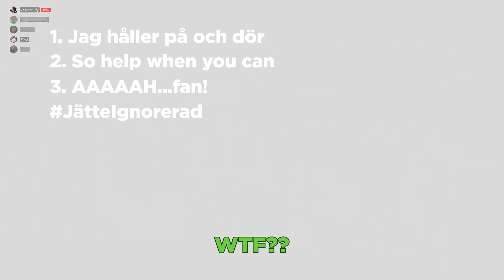GRÄNSLAND - 02 - Nytt spel, gamla problem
Våra hjältar börjar äntligen spela Borderlands 3.
Ett nytt spel med nya karaktärer, nya vapen och till och med ett nytt litet husdjur. Gamla problem med kontrollerna, laganda och kommunikation flyter dock upp till ytan...